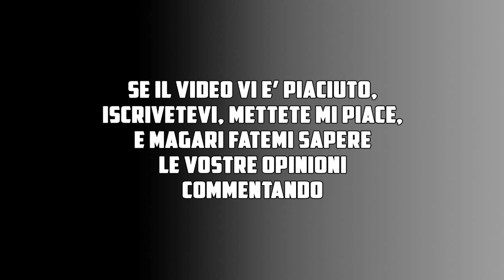Belgio - Brasile - Fifa 16 (PS4)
Belgio - Brasile